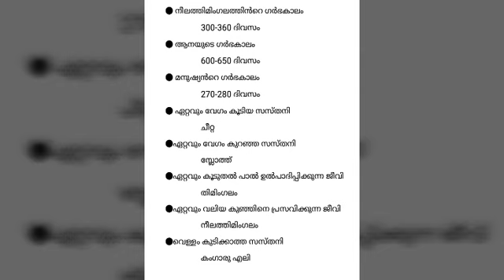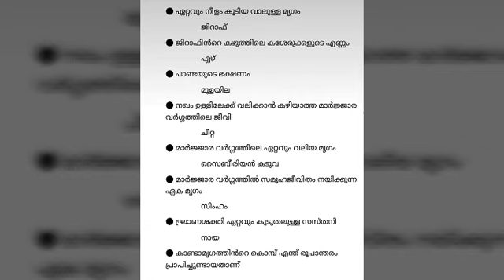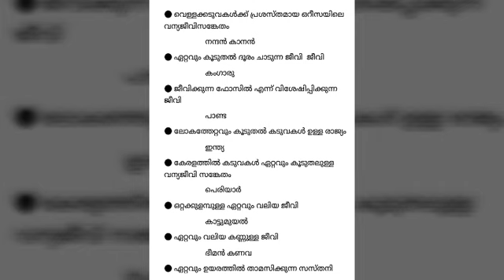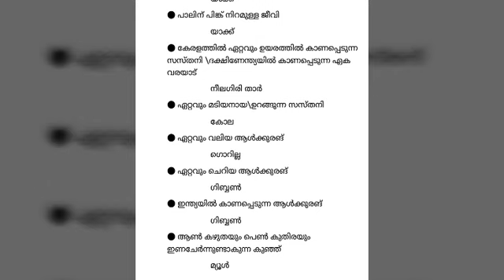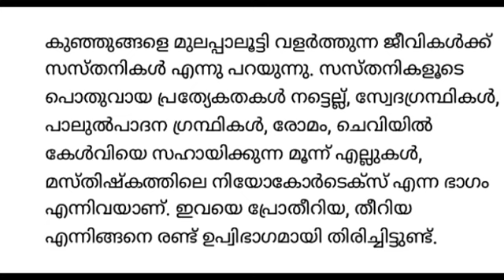Psc Topic - സസ്തനികൾ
This vedio contain the details about kerala psc questions for lgs vfa ldc

It include details about Gk and Current affairs based for kerala psc ldc, lgs or veo syllabus